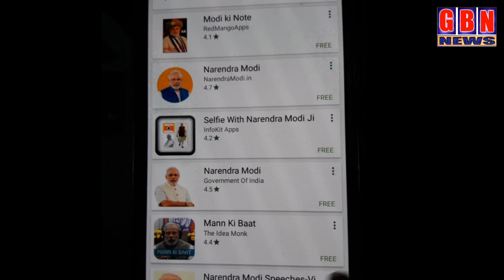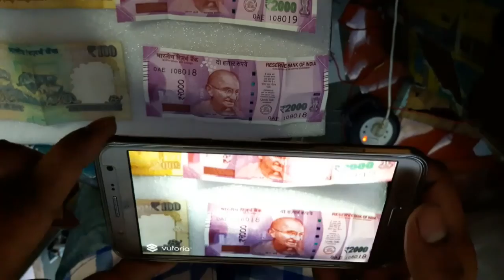gbn news telugu